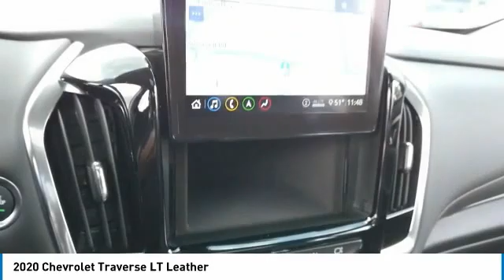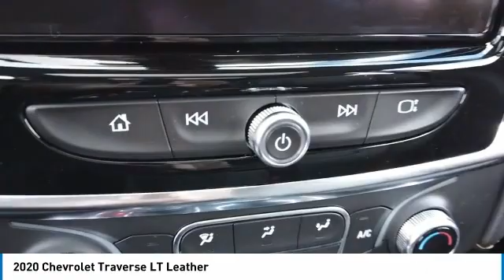2020 Chevrolet Traverse V21099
2020 CHEVROLET TRAVERSE Villa Park, IL
Stock# V21099

Castle Chevrolet
400 E Roosevelt Road

Boasts 25 Highway MPG and 17 City MPG! This Chevrolet Traverse delivers a Gas V6 3.6L/217 engine powering this Automatic transmission.

A short visit to Castle Chevrolet located at 400 E Roosevelt Rd, Villa Park, IL 60181 can get you a trustworthy Traverse today!